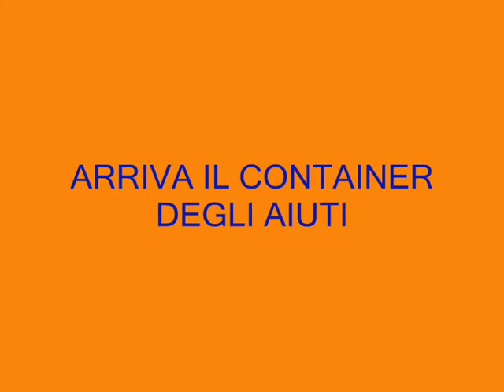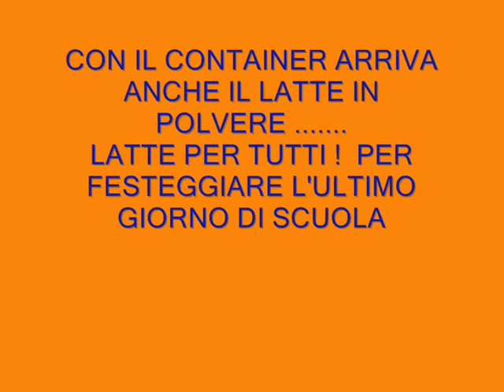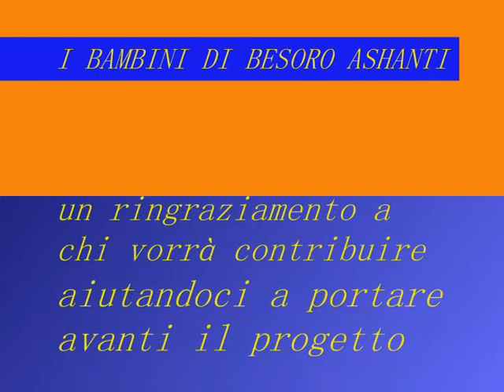foto besoro - 2005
presentazione di foto Besoro - Ghana agosto 2005.
Associazione i bambini di besoro ashanti onlus per aiutare i bambini del piccolo paese di besoro